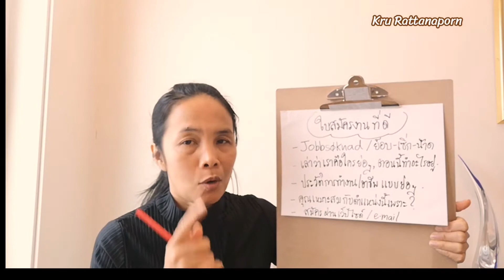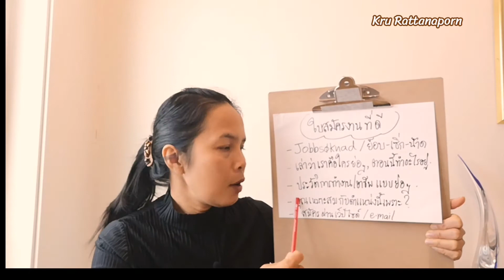Ep267 ใบสมัคร​ที่ดี​ ใน​นอร์เวย์​ วิชา​สังคม​นอร์เวย์​ 67 สมัครงาน​ เรียน​ภาษา​นอร์เวย์​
บทเรียนภาษานอร์เวย์เบื้องต้น วิชาสังคมนอร์เวย์นี้ เหมาะสำหรับผู้ที่เริ่มเรียนภาษานอร์เวย์พื้นฐาน และกำลังเรียนวิชาสังคม เหมาะกับนักเรียนมัธยมที่กำลังเรียนวิชา Samfunnsfag/samfunnskunnskap และเหมาะกับผู้ที่กำลังเตรียมตัวไปสอบวิชาสังคม เพื่อประกอบการขอสัญชาตินอร์เวย์ด้วย

❤️ครูเป็นแค่ผู้ที่ชอบศึกษาข้อมูลใหม่ๆและนำความรู้จากการทำงานและประสบการณ์ชีวิต มาเล่าในภาษาที่คิดว่าง่ายที่สุด เพื่อให้เข้าใจง่ายขึ้น
 ❤️ครูไม่ใช่ครูสอนวิชาสังคมนอร์เวย์/samfunnskunnskap นะคะ😊
❤️แค่อยากแบ่งปันค่ะ🤩

ลิงค์ฝึกทำข้อสอบที่นี่จ้า⬇️⬇️

ลิงค์เนื้อหาวิชาสังคมนอร์เวย์

เพจ ครูรัตนาภรณ์ สอนภาษานอร์เวย์

🇹🇭🇧🇻ขอให้ทุกคนโชคดีในการสอบค่ะ❤️